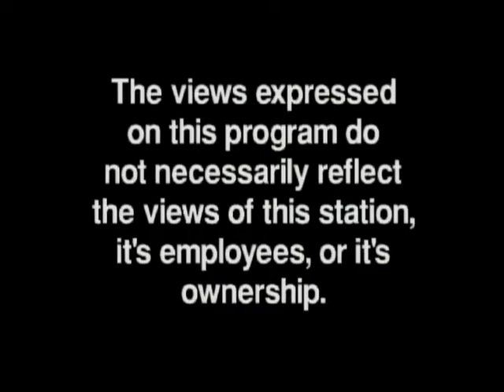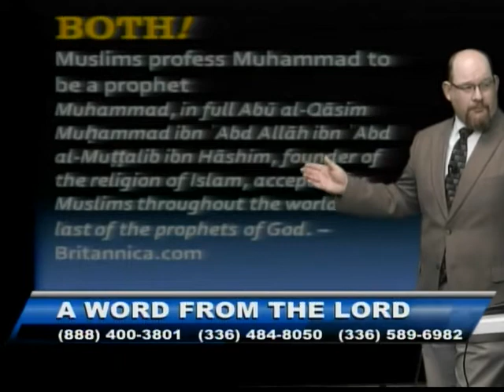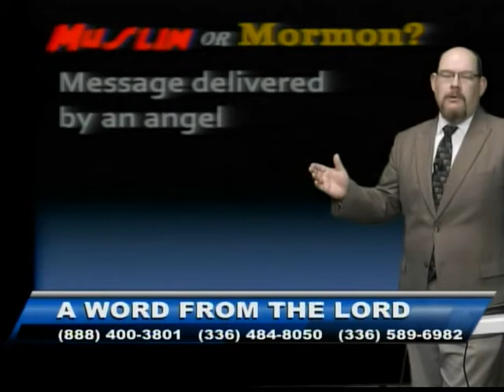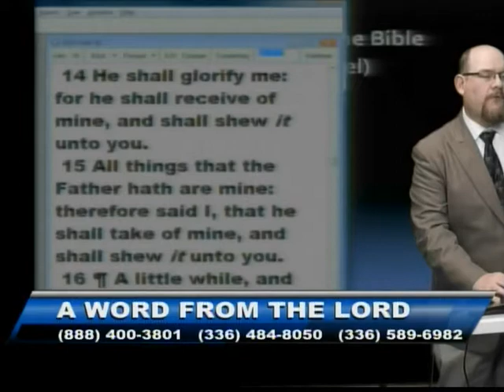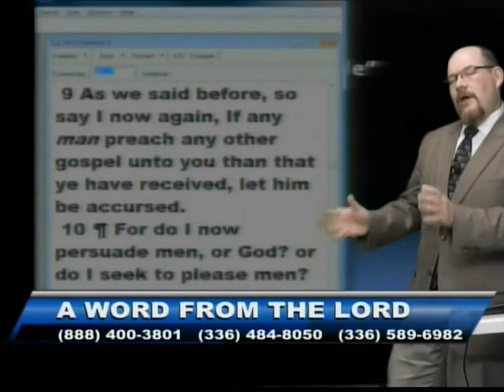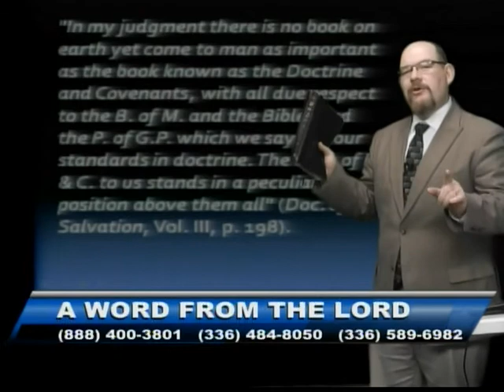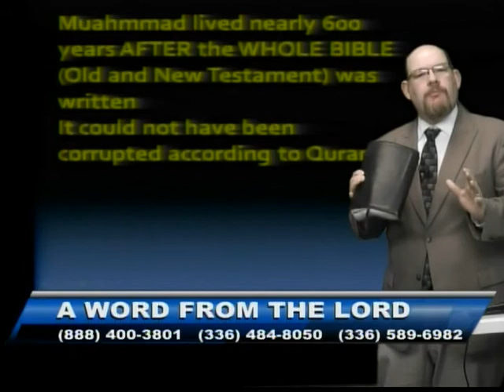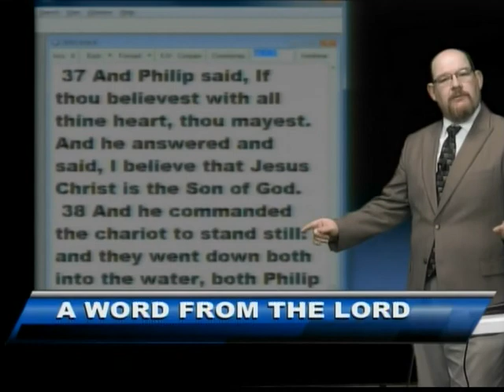Muslim or Mormon? - Mar 5, 2015 - AWFTL - FULL episode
Let's take a quiz! Can you guess which of these are Muslim or Mormon?